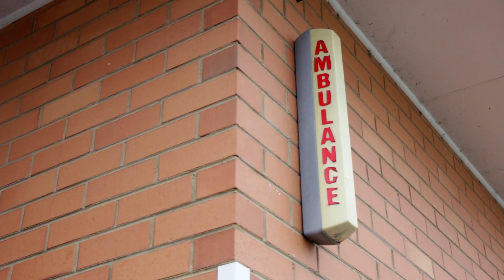The Weight of Silence - "Burn It Down" A BlankTV World Premiere!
- The Weight of Silence - "Burn It Down" - Like this video? Come see thousands more at the Net's largest, uncensored, completely d.i.y. music video site, KrankTV.com! We've got News, Games, Contests and the stuff that we can't show on YouTube!

The Weight of Silence - "Burn It Down" Dead Memory Records - A BlankTV World Premiere! Dead Memory Records

Artist city, country: San Remo , Victoria, Australia

Artist Biography: A four-piece powerhouse of pure metal, The Weight of Silence bring the energy, chaos and determination that only they can!

About The Video: This video is the first single from our upcoming album due for release in March 2016.
We shot this video in an abandoned hospital on Phillip island.
It was totally haunted and we were all freaking out while filming!
The clip is based around all good horror cliches, with the main character waking up in hospital and then trying to escape.
While filming we set the fire alarm off with our pyro, shout out to the local fire brigade and police for allowing us to proceed and finish filming.

Director Name: George Papas
Producer Name: George Papas